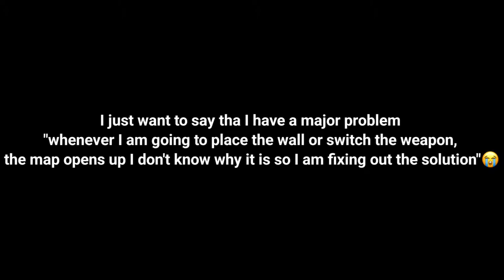CLEVER YT VS 2 PRO PLAYERS || 1V2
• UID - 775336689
• IGN - Cʟᴇᴠᴇʀ.★
• Server - India 🇮🇳
• We Allow to make reactions but our channel name (Clever FF) should be in the description with the channel link.

SEE YOUH IN'D NEXT VIDEO
Till then take care everyone and ba bye